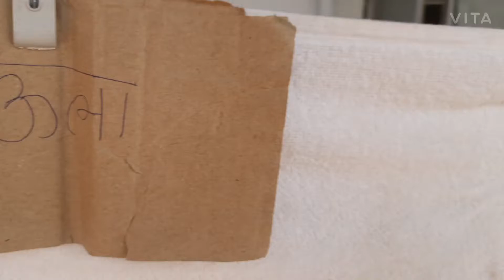Comedy Teddy Marriage.funny marriage . Comedy Bahula Bahuli Shadi.Funny Video song for children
This video is made for children entertainment. Marriage of Teddy bear.Funny Teddy marriage. Song for children.Funny Video.Comedy video.